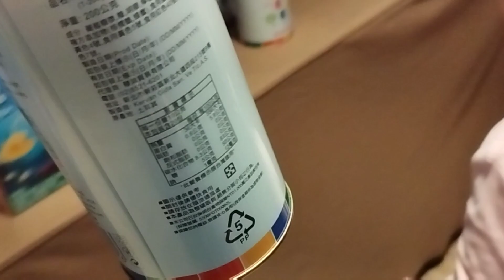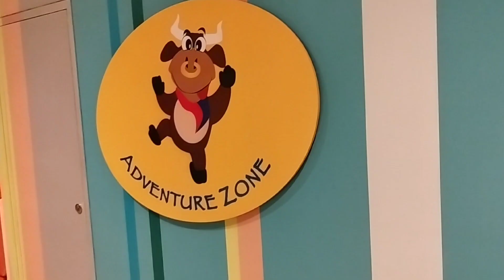Kuch Baatein... Birthday party of Amayra's friend Lexi #301